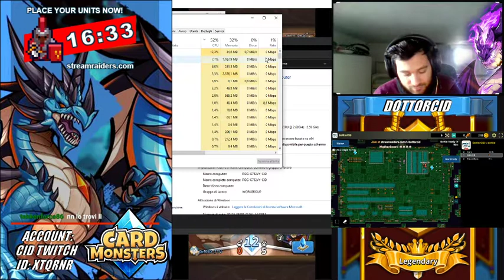LIVE 2021 01 14 ( CARD MONSTERS ) 1/3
Game play dal vivo su Twitch.

Stiamo crescendo sempre di più e questo è il mio terzo anno su twitch, voglio registrare le live per ampliare la mia visibilità.
e mi chiedevo, perchè non pubblicarle su una piattaforma già nota come youtube piena di players per farci un po' di pubblicità in più?
Spero che passarei sul mio canale Twitch, )lascia un followers e un commento, ci farà sicuramente piacere conoscere i tuo pareri e tuoi consiglio riguardante quello che gioco.
A COSA GIOCHI ?!? ( Vi starete chiedendo ? )
Se parliamo in genere di genere di games, bhe potrete trovarmi alle prese con molti genere, tra cui : Picchia Duro / Sparatutto FPS / Adventure / Puzzle / Arcade / Adventure / Card Games / Android Games / Horror / RPG / RPG Action / Survival / Etc...
Ma posso citare anche qualche ultimo titolo gioco o in gioco attuale :
Minecraft Dungeons - Immortals Fenyx Rising - Grounded - Rocket League - For Honor - Night of the Dead - Stream Raiders - Etc...

Per un messaggio privato o per seguirmi più affondo cè la pagina facebook, dove vengono cariche le live di twitch e dove si parla dei possibili giochi futuri che prenderò per giocare e di quelli giocati, consigli e strategie saranno tutte archiviate li. dategli una occhiata.

Detto questo buona visione un saluto da CID.

PS. Si legge SID. =)